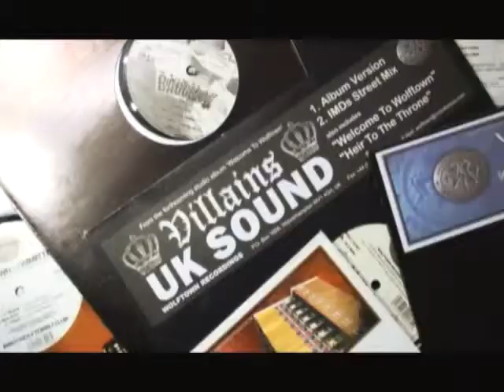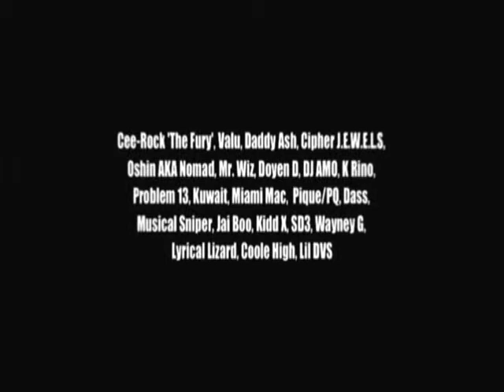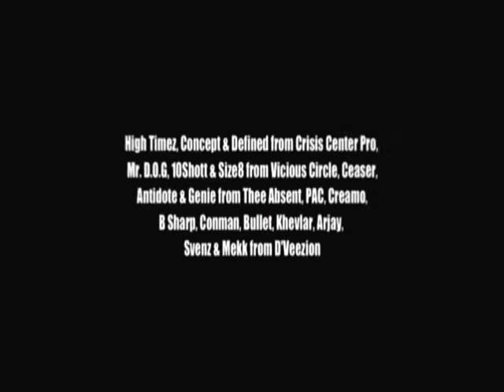*** HUDS WV OFFICIAL *** International Rhyme Spittin Medley : LATE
My FIRST ever music video! Shot in just 4 hours over a freezing cold night in Wolftown! No additional lights just what was available on the streets! Bare jokes!

Big shout outs to Gareth for letting us use his iMac to produce this video!

Title: International Rhyme Spittin Medley
Artist: LATE
Album: International Rhyme Spittin
Label: Wolftown Recordings
Production WV Ent
Director: Huds WV / Gareth Mattison
Released: 2004